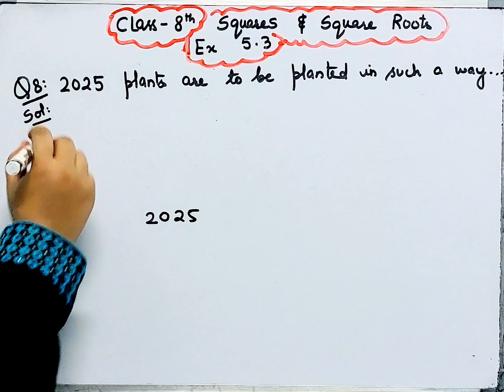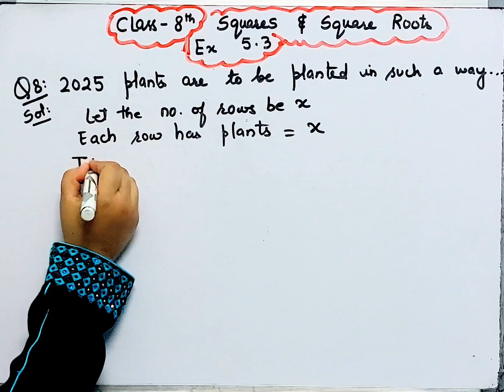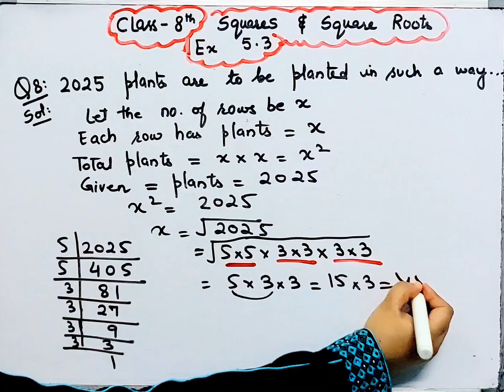2025 plants are planted in garden in such way that each row contains as many plants as number of row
2025 plants are planted in garden in such way that each row contains as many plants as number of row  I
Squares and Square Roots-Ex 5.3 I Q.8 I Class 8 Maths Chapter 5 I CBSE 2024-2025
Square and Square Roots Chapter-5 Ex -5.3 I Class 8 Maths I New Book I
Square and Square Roots I Ex 5.3 I Q.8 I Class 8 I Chapter 5 I Ncert I Cbse I Square and Square Roots I Ex 5.3 I Class 8 I Chapter 5 I Ncert I Cbse 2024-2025
Square and Square Roots I Ex 5.3 IClass 8 I Chapter 5 I Maths I Ncert I Cbse 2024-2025 I
Square and Square Roots class 8 Ncert
class 8 Maths
class 8 Chapter 5 Square and Square Roots